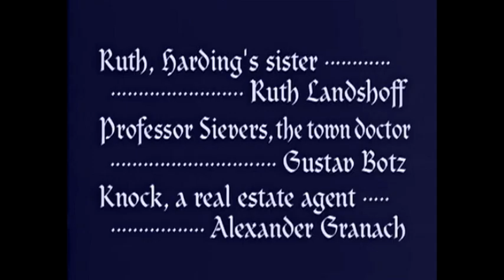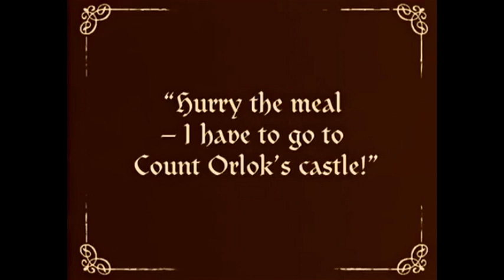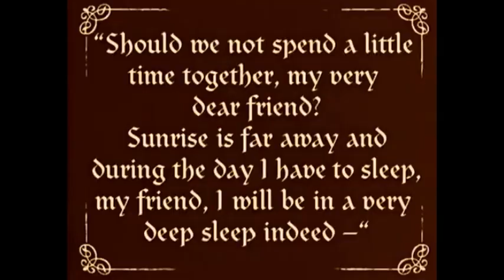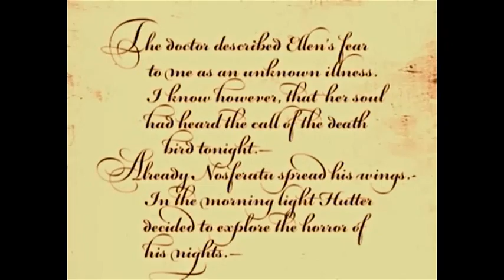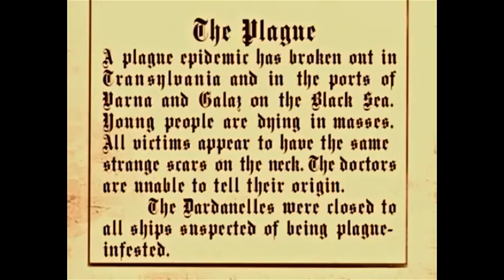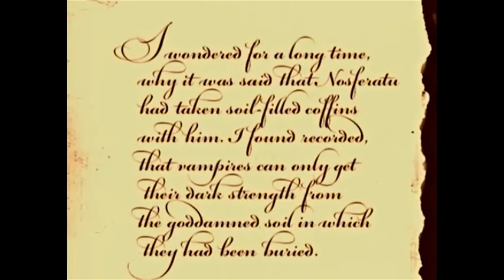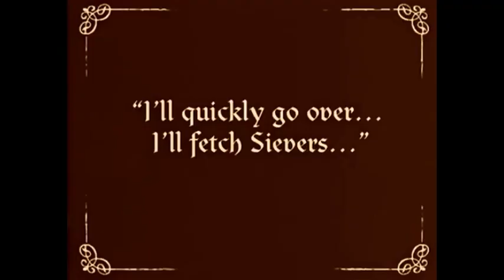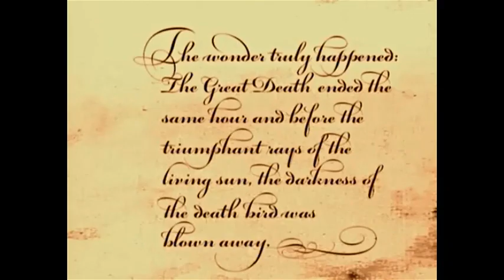Forgotten Film Vault 1924 Nosferatu Film Public Domain Project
It is presented as a silent film as it would have been in 1922 at a theater.  Just as Disney was getting started one of the best horror films of early cinema was released.  The 1922 film Nosferatu is one of the most influential horror films in cinema history, and its creation is filled with intrigue, artistic vision, and legal battles. Here's a brief history of this iconic movie:

Origins and Creation
Nosferatu was directed by German filmmaker F.W. Murnau and is considered a masterpiece of German Expressionism, a cinematic movement known for its highly stylized visuals and distorted sets. The film was produced by the German studio Prana Film, a company that specialized in occult and supernatural themes. This was their first and only film.

The screenplay was written by Henrik Galeen and was an unauthorized adaptation of Bram Stoker’s novel Dracula. Since the filmmakers didn’t obtain the rights from Stoker's estate, they altered names and some plot details to avoid legal repercussions. For example, Count Dracula became Count Orlok, and the setting was changed from England to Germany.

The Plot
The story closely follows the events of Dracula, centering on Thomas Hutter (the film's version of Jonathan Harker), who is sent to Transylvania to finalize a real estate deal with the reclusive Count Orlok. As Hutter stays at Orlok’s castle, he realizes that his host is a vampire. Orlok becomes fixated on Hutter’s wife, Ellen, and sets sail for Wisborg (the fictional German town), spreading plague and death along the way. The film culminates in a climactic showdown, with Ellen sacrificing herself to lure Orlok into the sunlight, which destroys him.

Max Schreck and Count Orlok
One of the key reasons Nosferatu became a horror classic was the eerie performance of Max Schreck as Count Orlok. Schreck’s portrayal was so terrifying that rumors circulated about him actually being a vampire. His rat-like appearance, with his elongated fingers, gaunt features, and fanged teeth, deviated sharply from the suave, aristocratic Dracula often depicted in later films. This terrifying, grotesque image became the blueprint for many future depictions of vampires in cinema.

German Expressionism
Nosferatu is a landmark in German Expressionist cinema, which was known for its use of exaggerated, unnatural sets, high-contrast lighting, and distorted perspectives. These techniques helped convey the emotional and psychological landscapes of the characters, particularly the horror and dread associated with Orlok. The shadows, eerie locations, and innovative use of light and darkness in Nosferatu created an atmosphere of terror that still resonates with audiences today.

The Legal Battle
Despite the filmmakers’ attempts to mask the film as an original creation, Nosferatu was recognized as a direct adaptation of Dracula. She won the case, and the court ordered that all copies of Nosferatu be destroyed. Fortunately, several prints survived in international archives, allowing the film to be preserved and passed down through history.

Survival and Legacy
Though nearly wiped out by legal action, Nosferatu became a classic due to its surviving prints and was eventually embraced as a public domain film. Over the years, it has gained a reputation as one of the greatest horror films of all time, influencing filmmakers, horror literature, and the entire vampire genre. Its innovative cinematography, groundbreaking use of light and shadow, and eerie atmosphere are still studied in film schools today.

The film’s public domain status has also contributed to its ongoing popularity, allowing it to be freely shared, remastered, and adapted by various filmmakers and enthusiasts. It laid the groundwork for future vampire films, and its influence can be seen in everything from Dracula (1931) to modern-day interpretations like Shadow of the Vampire (2000), a fictionalized account of the making of Nosferatu that plays on the myth that Schreck was a real vampire.

Cultural Impact
Beyond just the world of cinema, Nosferatu has influenced popular culture, vampire lore, and even theater. Its enduring visual legacy of the menacing vampire silhouette, particularly the image of Count Orlok’s shadow creeping up the staircase, remains one of the most iconic and haunting visuals in the history of horror films.